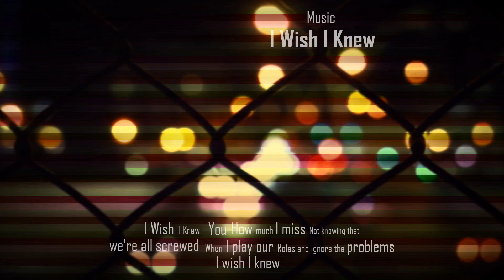Mana Lebih Cepet Ya?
Walau jawabannya sudah jelas sih
ga perlu kalian pikirin
nikmati saja...